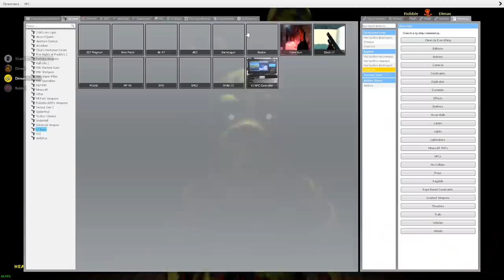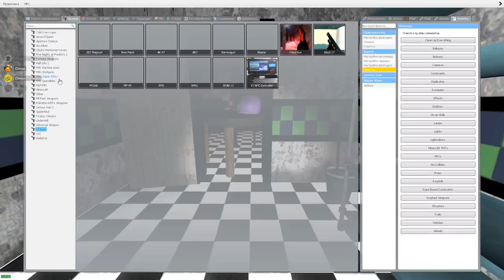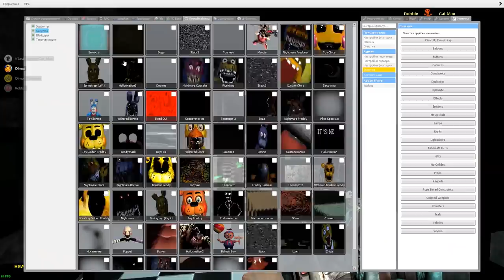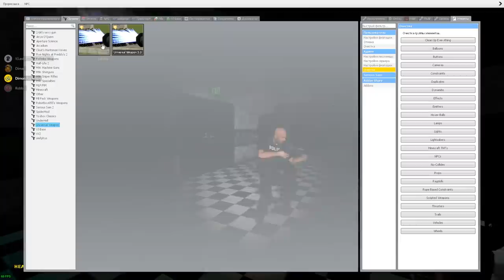АНИМАТРОНИКИ ПУГАЮТ ОХРАННИКА FNAF 2 ► Garry's Mod